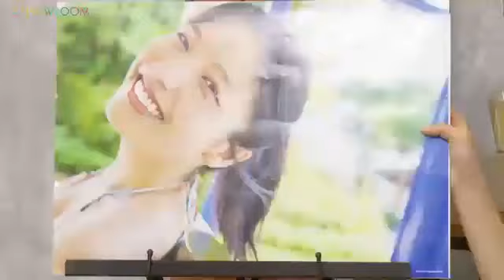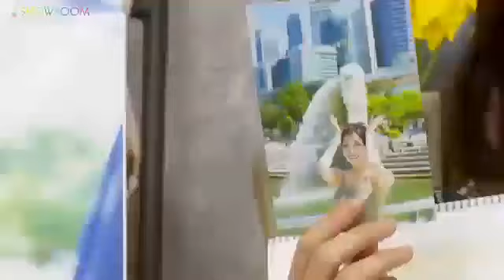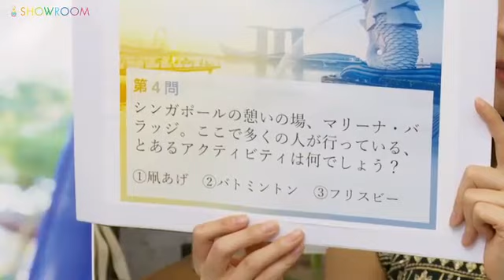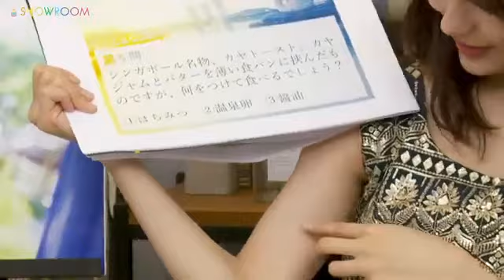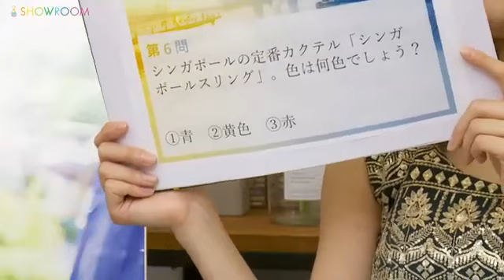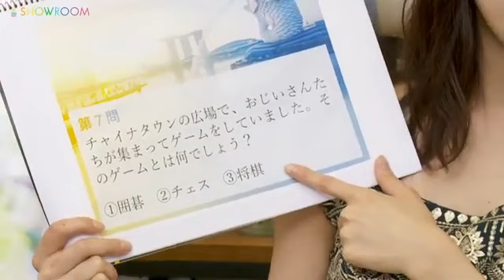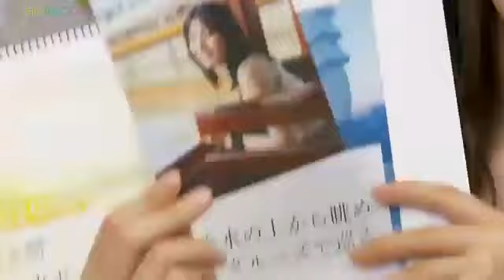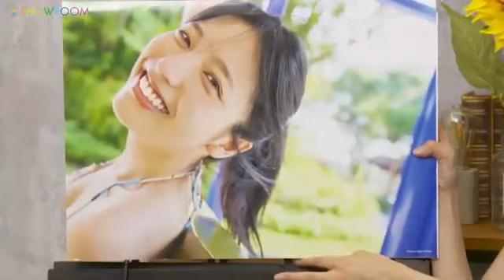早川聖来（乃木坂46）卒業記念写真集「また、いつか」発売 SHOWROOM 2023年7月28日